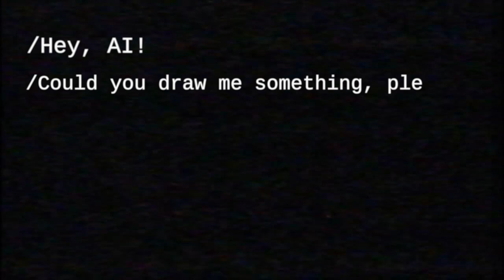I Asked AI to draw Cute Lemon